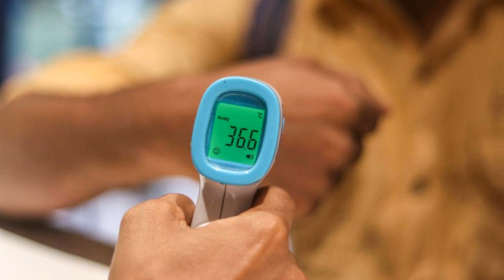Townhouse OAK Hotel Leo, Ahmedabad, India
About Property:
You're eligible for a Genius discount at Townhouse OAK Hotel Leo! To save at this property, all you have to do is sign in.
Townhouse OAK Hotel Leo features air-conditioned rooms with TV in the Ashram Road district of Ahmedabad. Among the facilities of this property are a restaurant, a 24-hour front desk and room service, along with free WiFi throughout the property. The hotel has family rooms.
All rooms in the hotel are fitted with a coffee machine.
Guests at Townhouse OAK Hotel Leo ca...
Property Type: Hotel
Address: 4, floor, Ashirwad Complex, Ashram Rd, Near Usmanpura Cross Road, Soni Ni Chal, Usmanpura, Ahmedabad, 380013 Ahmedabad, India
Searching For
1. Townhouse OAK Hotel Leo - Ahmedabad - India
2. Townhouse OAK Hotel Leo - Ahmedabad - India Address
3. Townhouse OAK Hotel Leo - Ahmedabad - India Rooms
4. Townhouse OAK Hotel Leo - Ahmedabad - India Amenities
5. Townhouse OAK Hotel Leo - Ahmedabad - India Offers and Deals
Audio Credit:
Track Title: Subway Dreams
Artist: Dan Henig